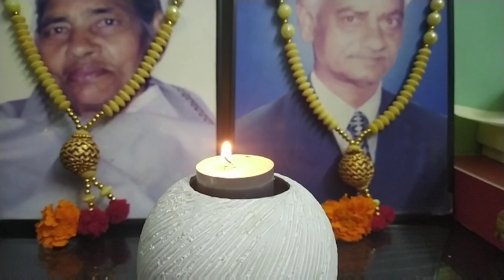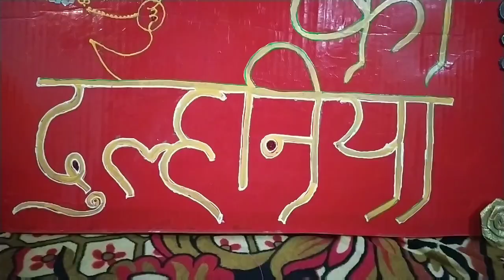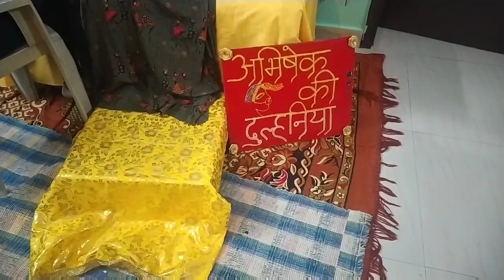AbhishekKiDulhaniya Behen ka Mehendi Day | Lockdown wali Shadi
Hi,

I live in Hisar (Haryana).. I love to share my stories with you guys.. This is my Vlog and Cooking Channel.. I believe in spreading and sharing smiles, for which I need your support :)